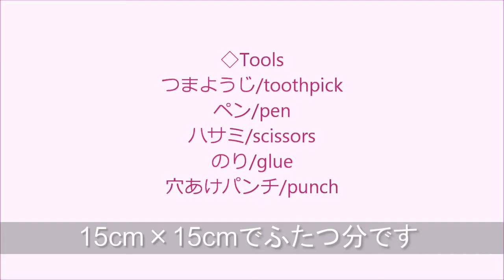折り紙【桜 : 八重桜（やえざくら）】の作り方 ◇Origami paper craft flower " Cherry blossoms "easy tutorial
折り紙で『八重桜：やえざくら』の作り方です。簡単な作り方をゆっくりご紹介します。
材料は折り紙15㎝を使い、ふたつ分のお花が作れます。
道具はつまようじ、ペン、ハサミ、のり、穴あけパンチを使います。

☆折り紙【桜の花びら】折り方 春の飾り ひなあられの入れ物 小物入れに♪ ◇Origami paper flower " Cherry blossom " easy tutorial

☆折り紙【桜】切り紙２つの作り方  ひな祭りや春の飾りに♪◇Origami/Kirigami Cherry blossom easy paper craft tutorial

*春の折り紙シリーズ【てんとう虫】はこちらです*

☆Origami butterfly 折り紙4月【モンシロチョウ/ちょうちょ】折り方◇Origami  paper spring 【cabbage butterfly 】easy tutorial
DIYブログもよろしくお願いします！ブログ⇒